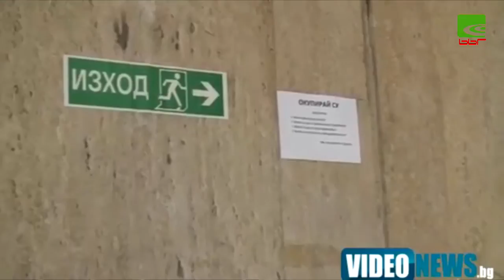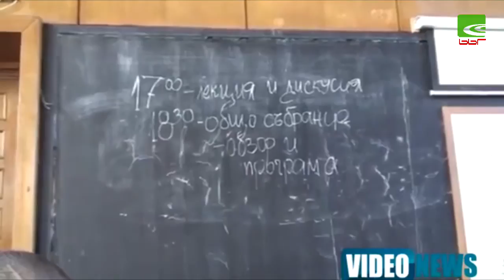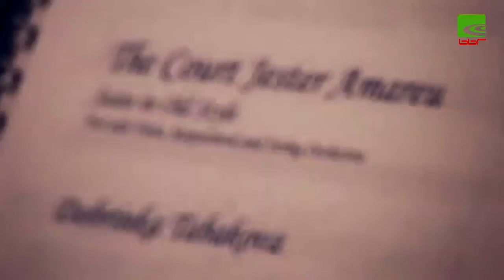BBR TV - БГ ТВ онлайн канал в Лондон 01.02.2014_50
Програма на ББР ТВ за 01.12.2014

1. от   00:52 мин до   08:26 мин В рубриката "Актуално"  Акценти:
                                 а)Barclays затваря банкови клонове.
                                 б)Нови наводнения в южна Великобритания
                                 в)Мъж загина, падайки от покрива на JP Morgan в Лондон
                                 г)Падна новата окупация на Софийския университет
2. от   08:26 мин до   21:52 мин В Точка на пресичане - Интервю с композиторката
                                 Добринка Табакова - репортаж на Таня Желева от Посолството
                                 на Република България в Лондон
3. от   21:52 мин до   23:45 мин РЕКЛАМЕН БЛОК
4. от   23:45 мин до   48:50 мин В рубриката "Българите по света"  BG7 ТВ Чикаго представя:
                                 Дует "Ритон"-интервю преди турнето им в САЩ и Канада 2014
5. от 1:14:24 мин до 2:22:13 мин В рубриката "Спомени" - Зех тъ, Радке, зех тъ! (1977)
                                 Мюзикъл, комедия
                                 Жанр: Комедия, Мюзикъл
                                 Държава: България
                                 Година: 1977
                                 Режисьор: Хачо Бояджиев

                                 Действащи лица и изпълнители:
                                 МИХАЛ - богат, безумен, сяка чи Радка го люби - Георги Парцалев
                                 ВИЧО - Михалов ласкател и лъжлив приятел - Илия Добрев
                                 БАБА МАРТА - женихла - Ружа Делчева
                                 РАДКА - Събюва дъщеря и Славчова любовница - Мадлен Чолакова
                                 СЪБИ - Радкен баща и Мариен мъж - Георги Раданов
                                 МАРИЯ - Събюва жена и мащеха на Радка - Татяна Лолова
                                 НИКОЛАЙ - докотр (хекимин) - Хиндо Касимов
                                 СТОЯНКА - Радкена дружка - Анета Генова
                                 ПЕТКО - Михалюв слуга - Иван Цветарски
                                 ДРАГАН - Събюв слуга -Трифон Джонев
                                 Със специалното усмихнато участие на Стефан Данаилов

                                 Mузика - Димитър Вълчев; текст на песните: Миряна Башева